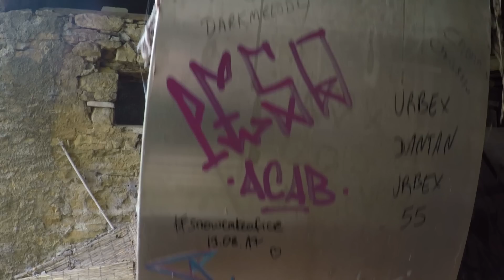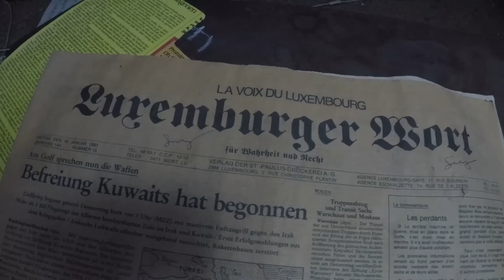Maison Hommel - Hier steht sogar noch ein KLAVIER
Lost Place: Maison Hommel

►► Beschreibung:
Inmitten einer Neubausiedlung verfällt ein Bauernhof. Versteckt hinter Büschen sind die Grundrisse der alten Gemäuer noch erkennbar. Im Inneren befinden sich einige Überbleibsel der damaligen Bewohner. Das besondere High­light ist das recht gut erhaltene Klavier im Obergeschoss.

Erzählungen zufolge lebte dort eine Witwe mit ihren drei Kindern. Ein Kind nach dem anderen verließ die Mutter um in die Stadt zu ziehen und ihr Glück zu finden/suchen.
Die Witwe blieb allein bis sie vor einigen Jahren verstarb.

Urheberrecht:
Alle Texte, Fotos, Videos und grafischen Gestaltungen von diesem Video sind durch mich urheberrechtlich geschützt und dürfen nicht ohne meine Einwilligung übernommen und verwendet werden.